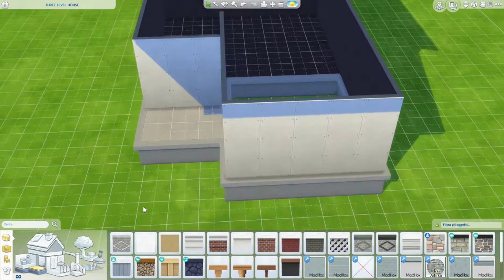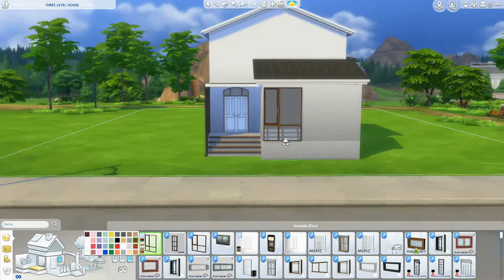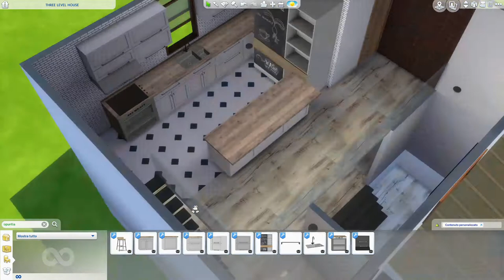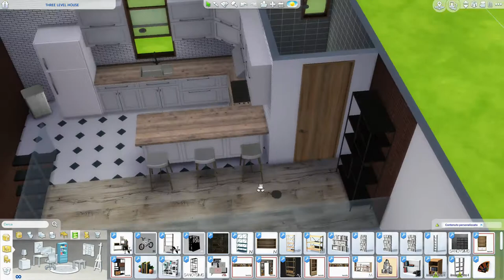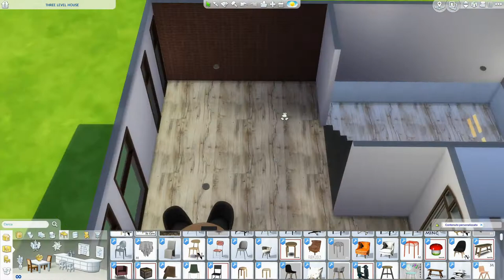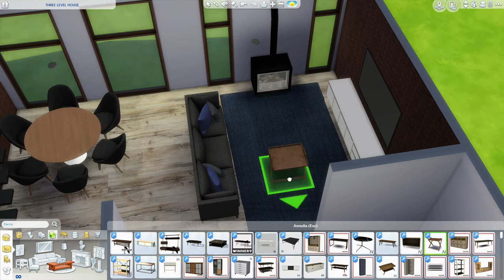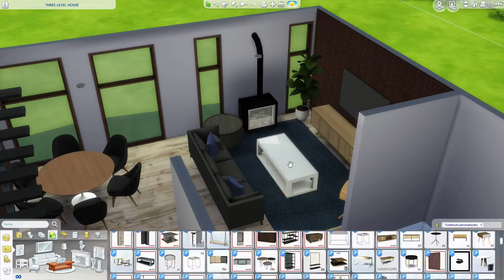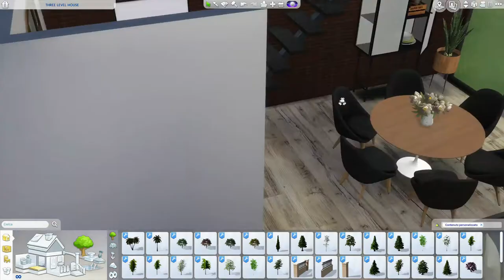The Sims 4 | Three Level House | Speed Build + Download Link